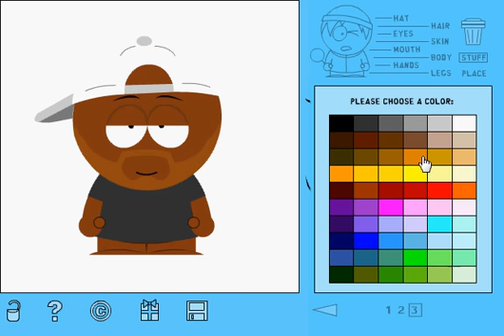how to make 50 cent on sp studio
i am making 50 cent this one was the hardest i have make and it dont looks perfect but closest i did come=)